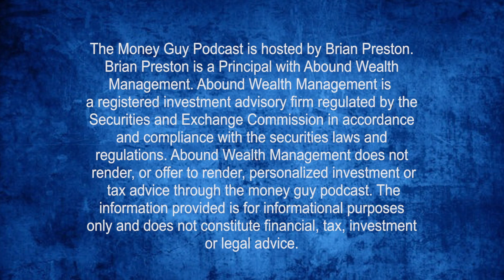The History of the 401(k)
In this highlight, we go over the history of how the 401(k) originated.